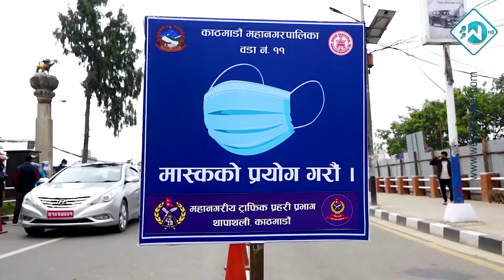निषेधाज्ञाकाे छैठौं दिन यस्तो देखियो काठमाडौ उपत्यकाकाे दृश्य Lockdown day 6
Broadcasting Rights : Key Advertising
Digital Rights : Web Tv Nepal

Dear Zindagi
Web Tv